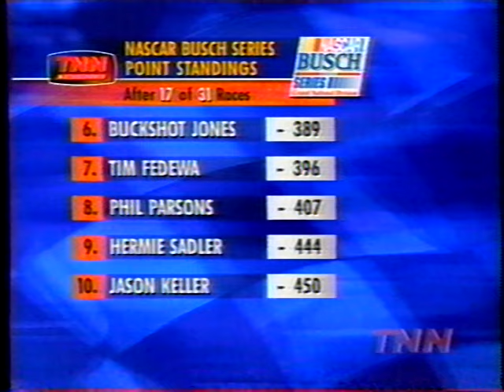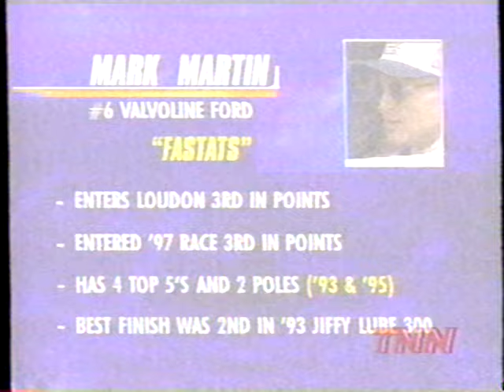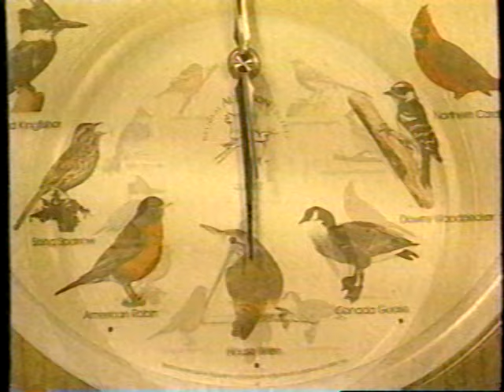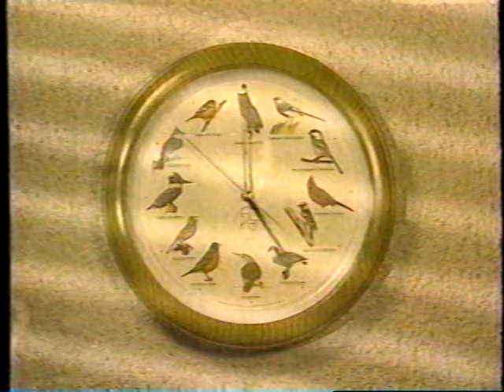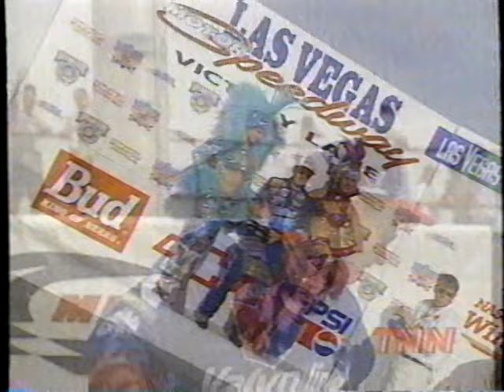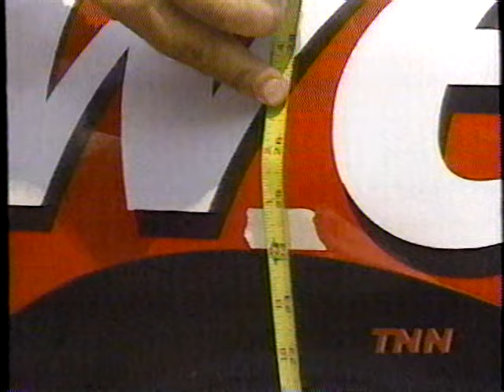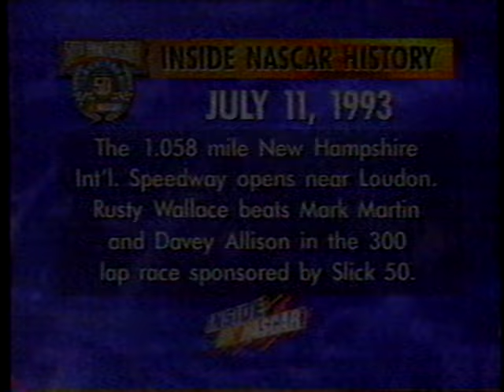July 11, 1998 - Inside NASCAR on TNN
Inside NASCAR on TNN
Video provided by Travis Marcotte